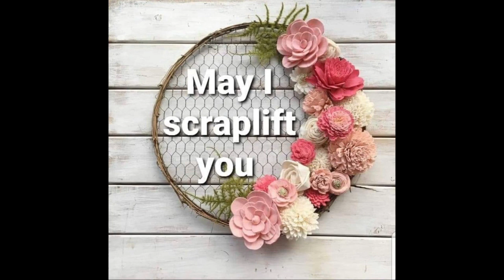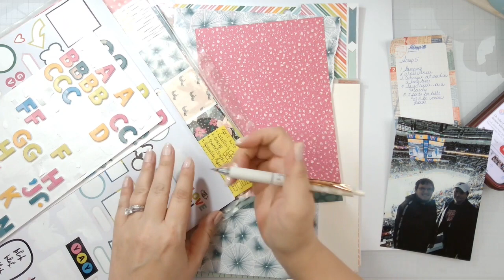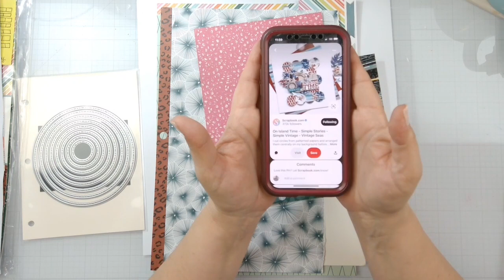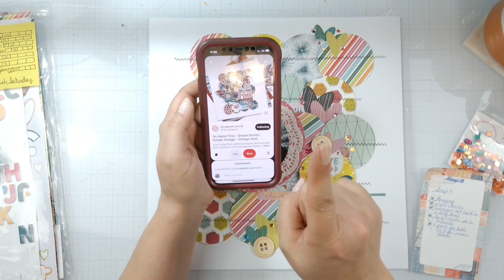Stash Smash Saturday Scrap Five May I Scraplift You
Join my YouTube Membership to get full access to perks!